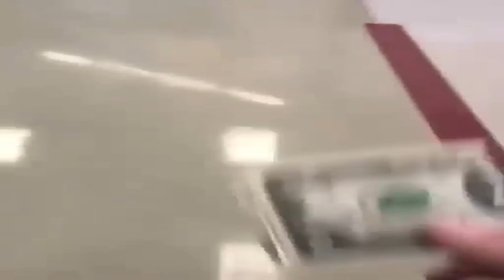PROBAR los BACKROOMS me dejaron TRAUMATIZADO... 🤡🥵😨 (Horror Game)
Hola gente desparshada de YouTube solo soy un chico que le gusta jugar videojuegos no soy muy bueno, pero sé que al menos una sonrisa le sacare y seremos una gran familia algún día uwu no se olviden de visitar los siguientes zeldas:

*EL MAKIO BENDICE TU SUSCRIPCIÓN*